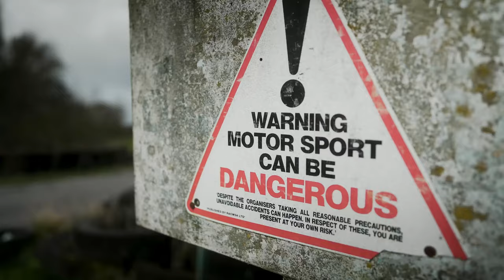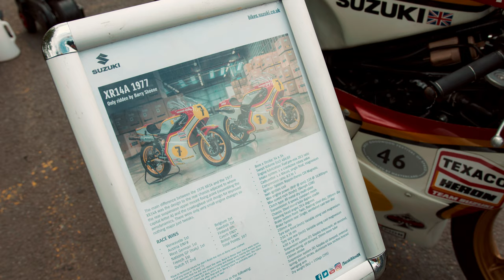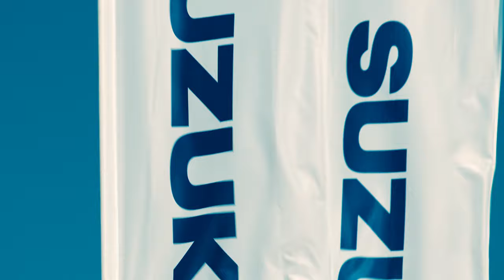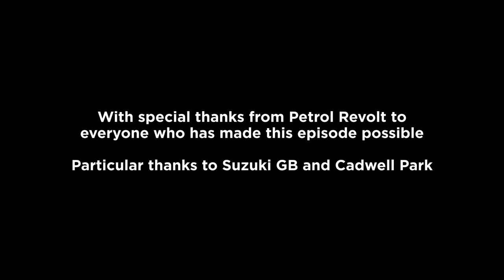The Rider's Perspective on Suzuki Live - Barry Sheene RG500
Join the Petrol Revolt team at Suzuki GB Live trackday at MSV Cadwell Park 2022.

An exclusive event for Suzuki PLC motorcycles only.

Join Danny Webb as he parades the Barry Sheene Suzuki 1976 Championship winning RG500.

There's plenty of 2 stroke action with many 2 stroke engine to be heard and smelt on pipe all day.

Mark Dent interviews Martyn Ogbourne and Paul Bolton, who back in the day were Barry Sheene's 500GP race mechanics.

Danny Webb Interviews Tim Davies of Susuki GB / Team Classic Suzuki.

This episode is Part 1 of our fabulous day with Suzuki at Cadwell Park, join us in future episodes of this Cadwell park trackday series where we interview other riders in the paddock and enjoy some track action with Mike and Danny riding a TL1000 and Suzuki RG 500 Skoal Bandit

⏱TIMESTAMPS⏱

0:00 The Rider's Perspective on Suzuki Live - Barry Sheene RG500
0:32 INTRO. Welcome to Petrol Revolt Suzuki Live 2022, Cadwell Park
1:46 Staring Barry Sheene's Number 7 Bike
3:36 Interview with Tim Davies, Suzuki GB
15:46 Barry's bike Story with Paul Bolton and Martyn Ogborne from Suzuki GB
17:40 Engine Longevity
18:22 Reliability
19:35 Suspension
20:55 Air Suspension
22:08 Engineering Budget
22:45 Support Riders
24:51 Barry's Greatest Race
26:46 What a great experience in Suzuki Live with Suzuki GB team.

Petrol Revolt Story:

As the world speeds towards an electri-frightening future, new regulations and restrictions are rapidly reducing the existence of the internal combustion engine cars and bikes we love.

Postpone the e-pocalypse and make the most of the petrol engine sunset while it lasts. Come join us on a journey celebrating the best petrol cars and motorcycles ever created – our passion for petrol is contagious! Hosted by Mike Beake of Bamford Rose and Danny Webb, hugely successful professional Motorcycle racer.

Petrol Revolt will consist of a YouTube channel with cinematic car and Motorcycle reviews, including lots of iconic metal and personalities. We will also be holding some of the best track days you will have seen, alongside petrol head focused merch.

License ID: 6RakpommAdo

License
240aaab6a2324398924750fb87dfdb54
(6RakpommAdo)
Song
She's Electric(Vega Italo Dub) by Nightwaves